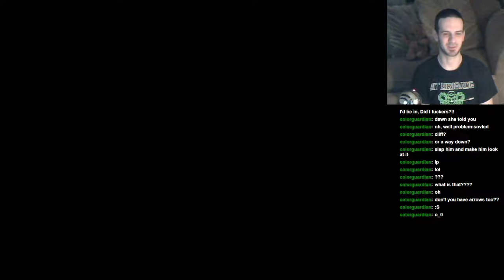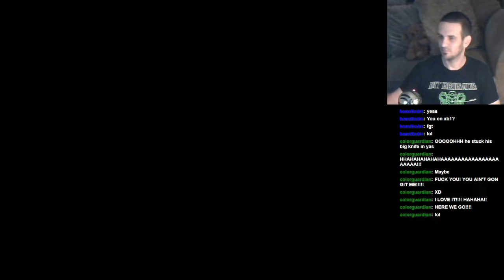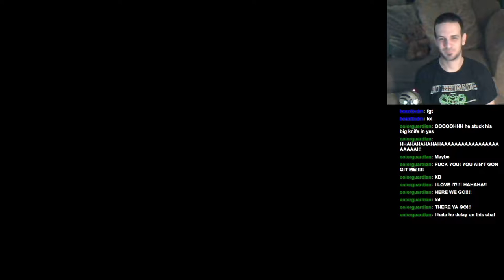Let's Play: Dark Souls II: BLIND RUN: Part 21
Jay takes a romp in the Shaded Woods, then spends some quality time in the Huntsman's Copse!